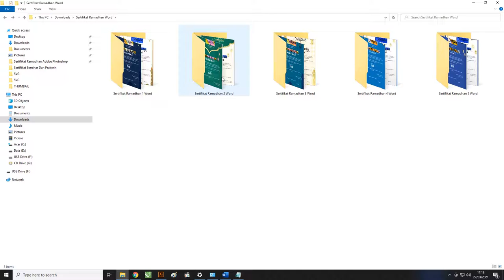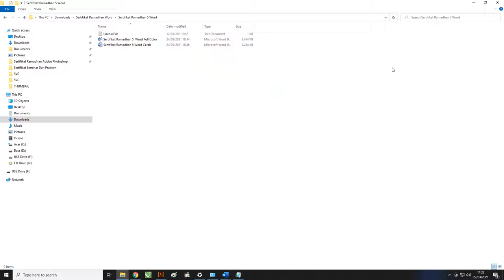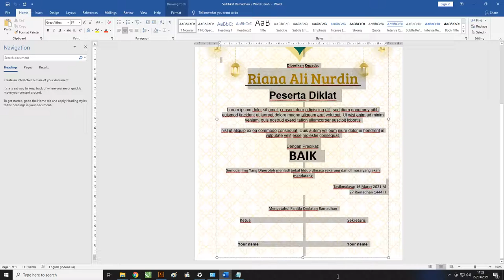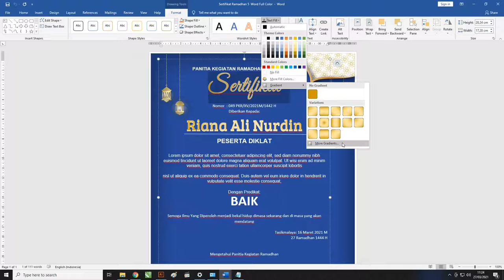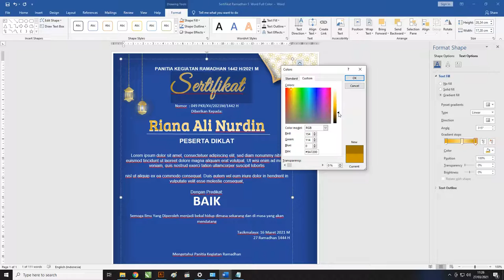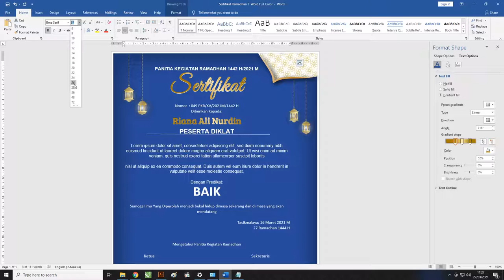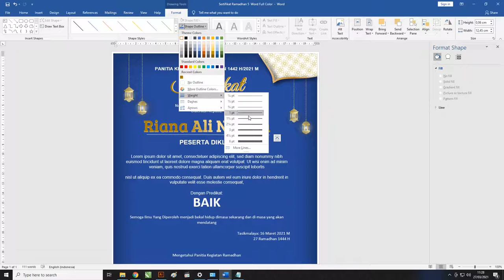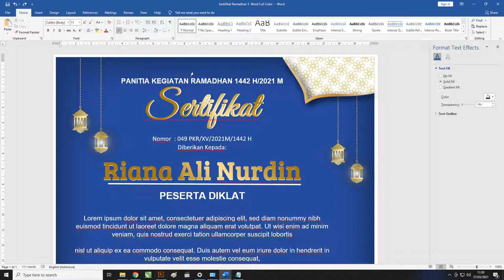Free Sertifikat Docx : Download Kumpulan Sertifikat Ramadhan Word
Free Sertifikat Docx : Download Kumpulan Sertifikat Ramadhan Microsoft Word

Assalamualaikum wr.wb untuk penduduk google kali kita akan membahas tentang sertifikat yang lebih tepatnya Download Kumpulan Sertifikat Ramadhan Microsoft Word

Beberapa contoh desain Sertifikat Ramadhan Microsoft Word yang ada didalam artikel ini admin buatkan dengan menggunanakan aplikasi Microsoft Word

Jika kalian tertarik dan ingin menggunakannya bisa dapatkan langsung download untuk filenya admin cantumkan didalam artikel ini.

Ramadhan biasanya identik dengan bulan penting bagi umat Islam, sebab dulunya didalam sejarah islam banyak terjadinya kejadian-kejadian penting yang mempengaruhi agama Islam.

Ramadhan identik dengan peristiwa yang dialami oleh Nabi SAW ketika sedang hijrah, kalimat ini dikutip dari buku berjudul Mister Bulan Ramadhan.

Hijrah yang dilakukan oleh Nabi SAW pada zaman dulu yaitu ketika hijrah atau berpindah dari Mekah ke Madinah. Peristiwa tersebut bertujuan agar Nabi bisa terhindar dari gangguan orang Quraisy.

Kejadian ini atau hijrahnya Nabi itu dalam agama islam disebut sebagai bentuk penyempurnaan syariat Islam.

Pada zaman dulu sebelum turunnya ayat puasa, umat islam melakukan ibadah puasa pada 10 Muharram yang dikenal sebagai hari Asyura.

Pada waktu berpuasa umat islam diperbolehkan berbuka dan melakukan kegiatan pada saat adzan maghrib hingga isya. Jika sudah menunaikan sholat isya, umat Islam pada zaman dulu harus berpuasa lagi hingga waktunya berbuka datang kembali.

Kelebihan Microsoft Word Untuk Sertifikat Ramadhan
Silahkan untuk teman-teman bisa simak dibawah ini yang merupakan kelebihan dari sertifikat yang bisa kalian manfaatkan dan mempermudahkan kalian dalam membuat
Sertifikat Ramadhan Microsoft Word.

Berikut ini beberapa bagian-bagiannya, sebagai berikut:
1. Mudah Digunakan (User Friendly)
Pada saat kalian membuat desain di aplikasi Microsoft word ni, kalian pasti tidak lagi asing dengan software yang satu ini karena software ini mudah digunakan dengan beberapa tool dan

Menu yang bisa teman-teman gunakan untuk membuat desain Download Kumpulan Sertifikat Ramadhan Microsoft Word

2. Fitur lengkap sesuai kebutuhan
Pada saat teman-teman membuat desain Download Kumpulan Sertifikat Ramadhan Microsoft Word, aplikasi ini sudah menyediakan beberapa fitur lengkap yang bisa kalian

Gunakan dalam mendesain seperti tool yang lengkap, beberapa menu yang mudah diakses dan masih banyak lainnya.
3. Mampu membuat berbagai jenis dokumen
Kalian tidak perlu khawatir lagi pada saat ingin menentukan jenis dokumen yang ingin digunakan pada desain Download Kumpulan Sertifikat Ramadhan Microsoft Word ini karena software ini

Memiliki beberapa jenis dokumen yang bisa kalian atur sesuai dengan kebutuhan seperti PDF, DOC, HTML dan masih banyak lainnya.